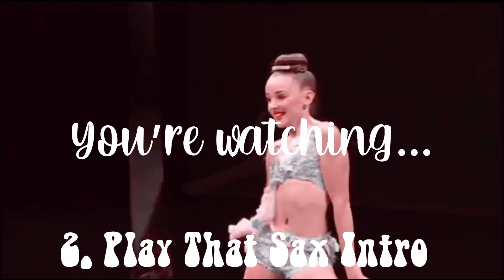Ranking All Of My Intros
𝔹𝕠𝕕𝕚𝕖𝕤 𝔼𝕝𝕖𝕔𝕣𝕚𝕔 𝔸𝕃𝔻ℂ
𝒽𝒾 𝐼'𝓂 𝒜𝒹𝓇𝒾𝑒𝓃𝓃𝑒! 𝒽𝑜𝓅𝑒 𝓎𝑜𝓊 𝑒𝓃𝒿𝑜𝓎𝑒𝒹 𝓉𝒽𝒾𝓈 𝓋𝒾𝒹𝑒𝑜!

ᎠᎪNᏟᎬ ᎾF ᎢᎻᎬ ᎠᎪY🤩

I post
🤍𝓲𝓷𝓽𝓻𝓸𝓼/𝓸𝓾𝓽𝓻𝓸𝓼
🤍𝓪𝓾𝓭𝓲𝓸𝓼𝔀𝓪𝓹𝓼
🤍𝓬𝓸𝓶𝓹𝓼
🤍𝓻𝓪𝓷𝓴𝓲𝓷𝓰𝓼
& ᴍᴏʀᴇ!

🍭ǫ&ᴀ🍭
𝕔𝕒𝕟 𝕨𝕖 𝕔𝕠𝕝𝕝𝕒𝕓?
⚡️yes ofc!⚡️
𝕒𝕣𝕖 𝕪𝕠𝕦𝕣 𝕣𝕖𝕢𝕦𝕖𝕤𝕥𝕤 𝕠𝕡𝕖𝕟?
⚡️yes! Here is the form
𝕔𝕒𝕟 𝕪𝕠𝕦 𝕛𝕠𝕚𝕟 𝕞𝕪 𝕔𝕠𝕞𝕡?
⚡️yes probably! Just ask!⚡️
𝕨𝕙𝕒𝕥 𝕕𝕠 𝕪𝕠𝕦 𝕖𝕕𝕚𝕥 𝕨𝕚𝕥𝕙?
⚡️kapwing, capcut, and imovie⚡️

💖𝓂𝓎 𝒻𝒶𝓋𝑜𝓇𝒾𝓉𝑒𝓈💖
♡𝒹𝒶𝓃𝒸𝑒𝓇: Paige
♡𝓈𝑜𝓁𝑜: Dream On a Star
♡𝒹𝓊𝑒𝓉: Bodies Electric
♡𝓉𝓇𝒾𝑜: We Believe
♡𝑔𝓇𝑜𝓊𝓅 𝒹𝒶𝓃𝒸𝑒: Dance Bop

♡Katherine (Evergreen dm)♡
♡Solo OnStage♡
♡Lilly (golden girls aldc)♡
♡Replaceable aldc♡
♡Julia (parlez moi dm)♡
♡Valerie (irreplaceables aldc)♡
♡Olivia (body and soul aldc)♡
♡superstar aldc♡
♡Grace (watercolors fade)♡

ᏟᎡᎬᎠᏆᎢᏚ:
Lifetime
Pfp made by creature aldc
Banner made by dance moms dreamer
Intro made by fearless aldc
Outro made by Solo OnStage
Channel trailer made by creature aldc

🤍𝒹𝑒𝓈𝒸𝓇𝒾𝓅𝓉𝒾𝑜𝓃 𝓂𝒶𝒹𝑒 𝒷𝓎 𝓉𝒽𝑒 𝒹𝒶𝓃𝒸𝑒 𝓂𝑜𝓂𝓂𝒶𝓈🤍